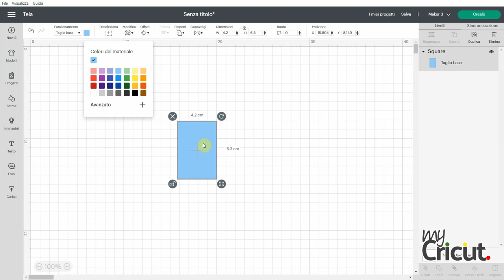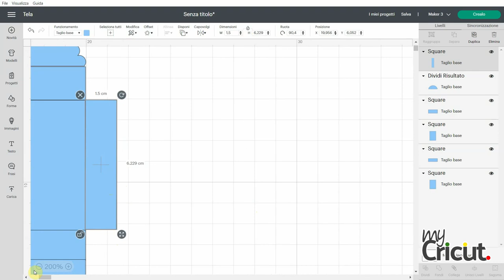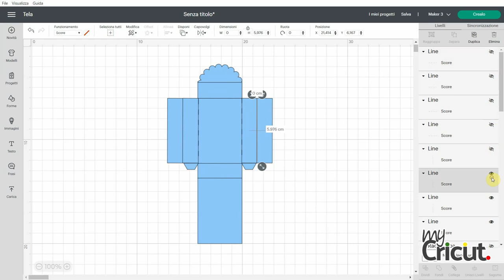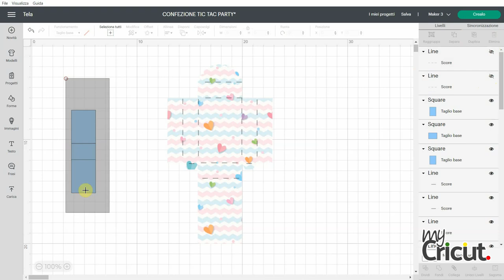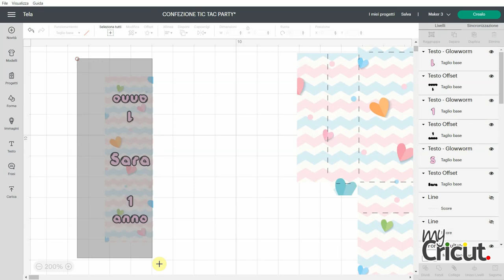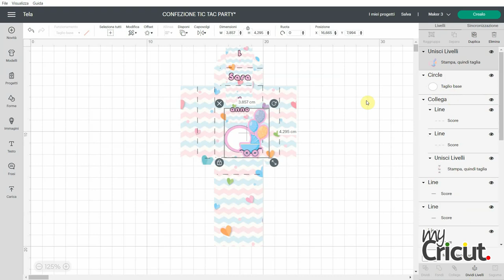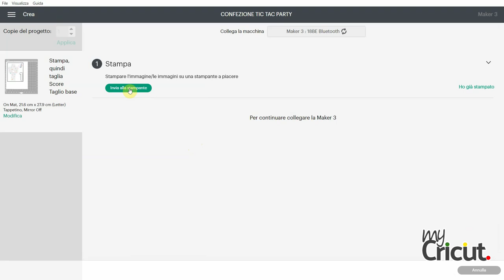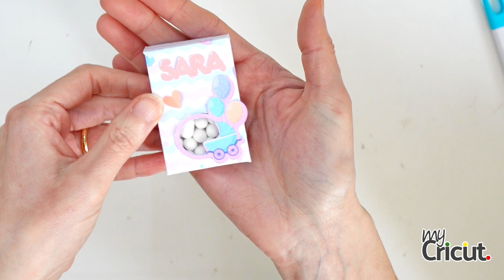Bomboniere party TIC TAC con Cricut Maker ed Explore